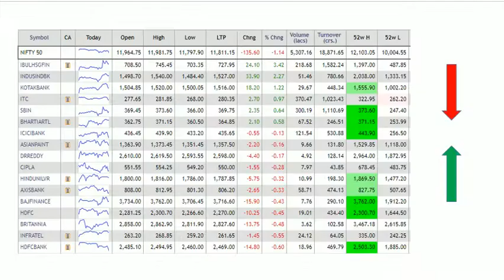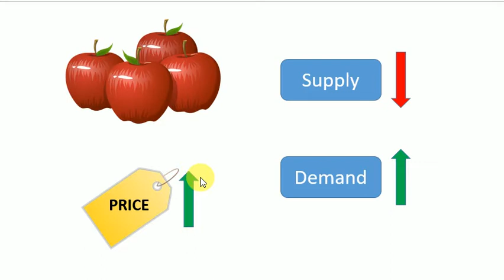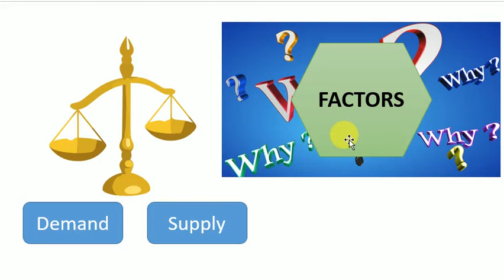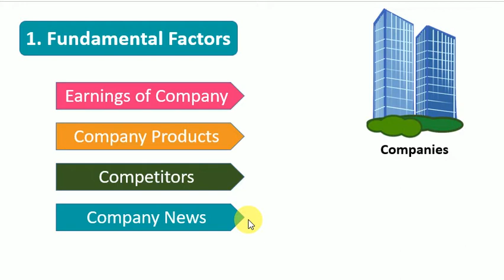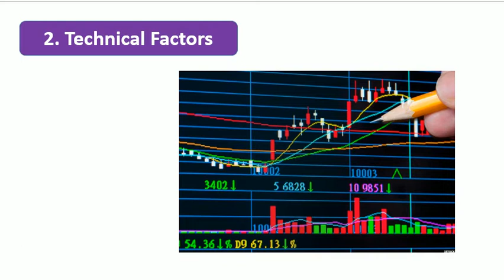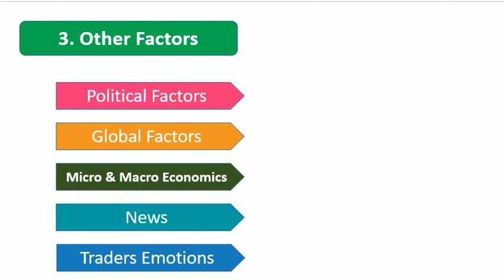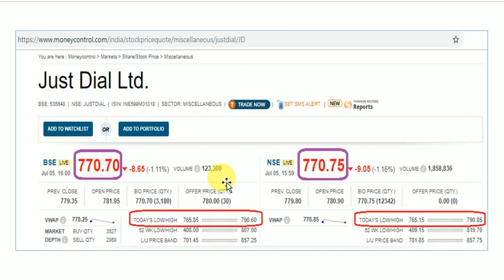What moves stock prices [తెలుగు]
In this video we will learn why stock prices moves.  What are the factors involved in moving a stock price.  We will also learn about Demand and Supply and how this decides a share price.